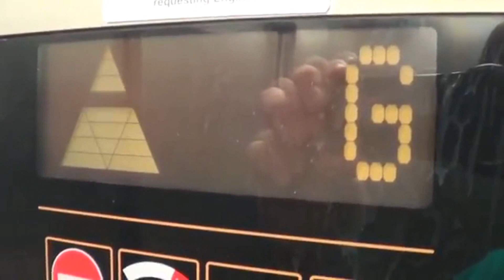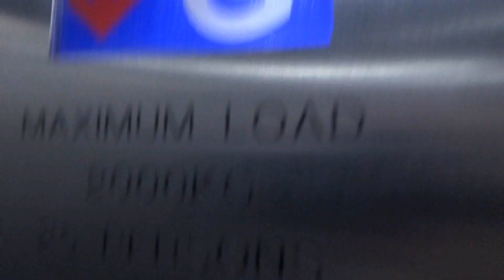Unnecessary Mod | ThyssenKrupp MRL's (mod. KONE) | Primark, Intu Merry Hill Shopping Centre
These lifts totally did not need modernizing!